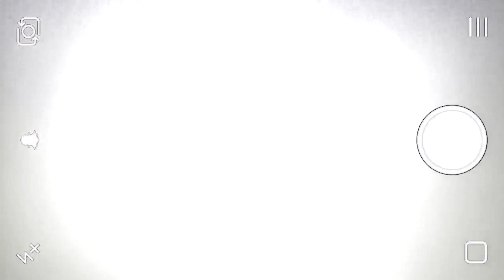REINAS DE LA NOCHE T4 / CAP 11 - CANAL FARANDULA GAY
SEMANA 11. Segunda noche de desafío y aun NADIE SABE PARA QUIEN TRABAJA.
De las cinco eliminadas, una manifestó que no volvería al concurso; otra no quiso presentarse a última hora; Melania Kelerr llegó a presentar su show y entrar directo tras la semana polémica de su eliminación y sólo dos llegaron a desafiar. El jurado de la semana y quien tuvo completa autonomía de elección fue nuestra primera reina: Amor Love Dacardill.
esta semana una nueva eliminación con polémica, pues abandonaron la competencia dos concursantes. Que no te lo cuenten y vívelo, todos los viernes en Nueva Cero Discotheque.
Solo una de ellas será la ganadora
En la animación Janin Day y en la producción e idea de competencia Canal Farándula Gay.
Los esperamos todos los viernes en Nueva Cero Discotheque  a partir de las 23:30 horas para vivir el talento de estas promesas del transformismo.